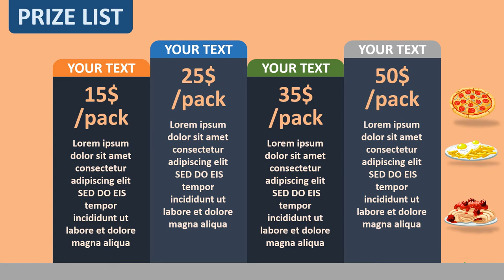Video Pemasaran Layanan Catering Bisnis Kuliner, Ide bisnis kuliner, Food Delivery, Masa Pandemi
Video Pemasaran Layanan Catering Bisnis Kuliner, Ide bisnis kuliner, Food Delivery, Masa Pandemi. Video berikut adalah video company profile perusahaan digital. Nama perusahaan di video ini hanyalah fiktif belaka. Hanya sebagai contoh saja.